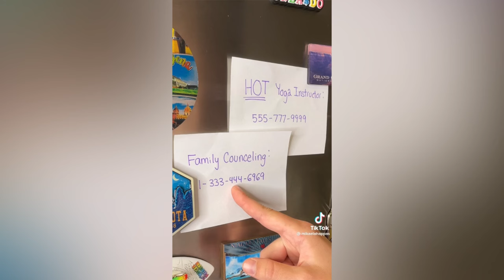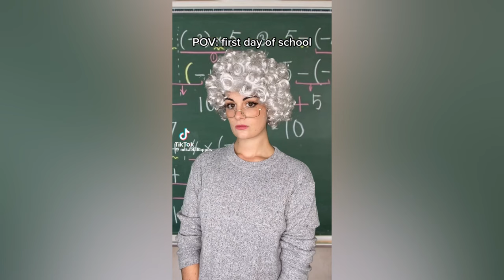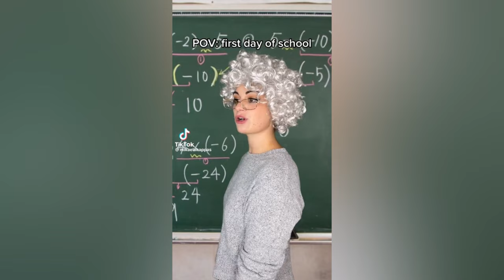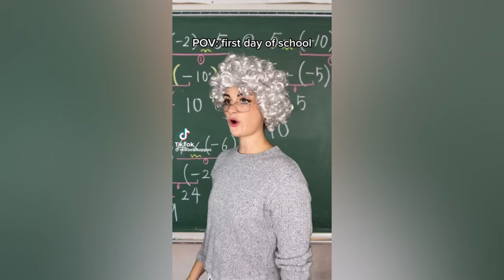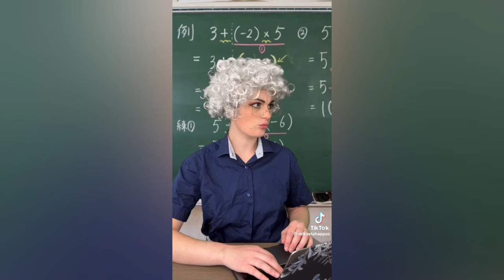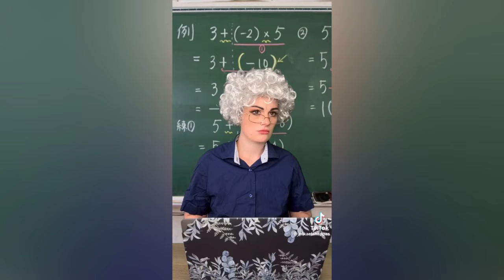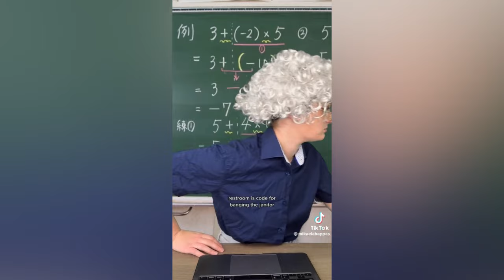POV: IT'S HALLOWEEN 🌈 Text To Speech 🌈 POV @Mikaela Happas | Funny Tiktoks | New TikTok Part #0148